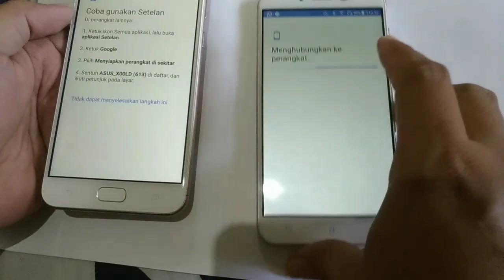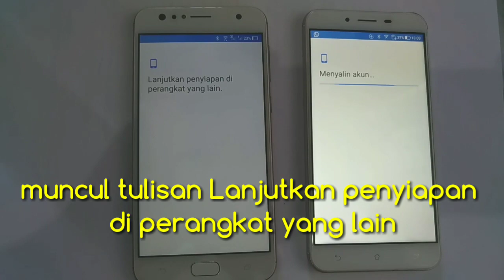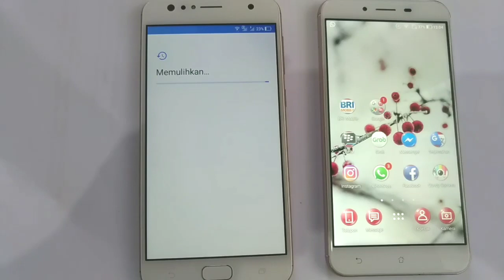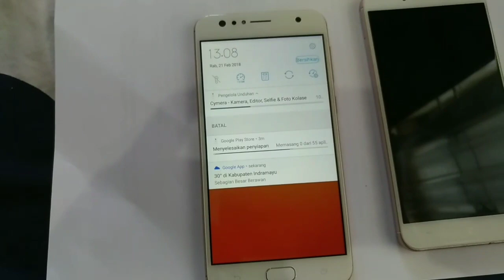Cara Memindahkan Akun Gmail Dari Smartphone Android Lama Ke Baru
Cara memindahkan semua akun gmail dan aplikasi dari smartphone android lama ke smartphone yang baru. Kali ini menggunakan smartphone lama ASUS Zenfone 3 Max ke smartphone baru ASUS Zenfone 4 Selfie.